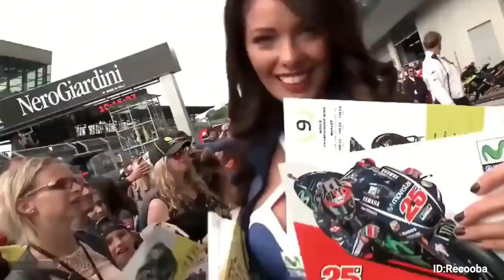Free Download music for YouTube No Copyright remixes video dance Download Link Description Dj Recoba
≫≫≫⫸ Search words ⫷ ≪≪≪
clips music
music downloader
Club Mix 2021
dance video
video dance
music video